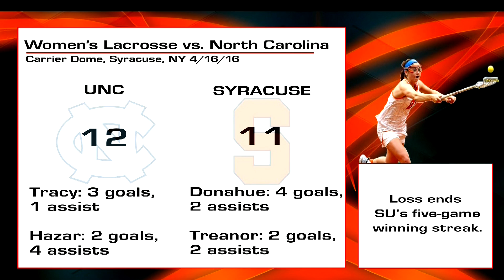McGrath Spring 2017 tryout